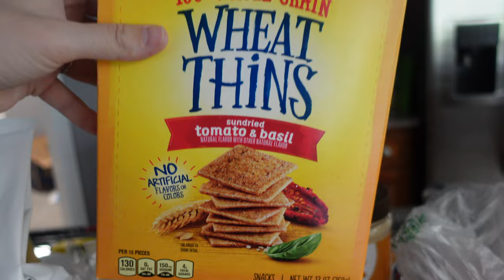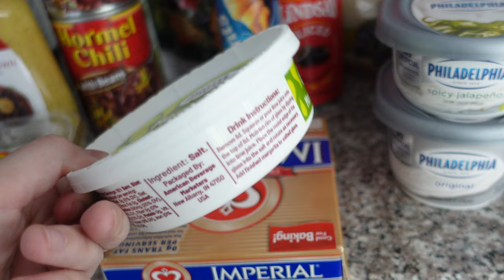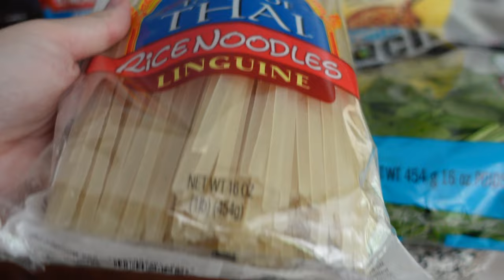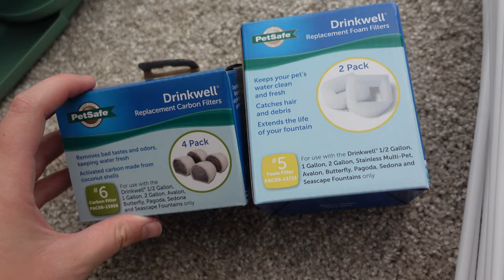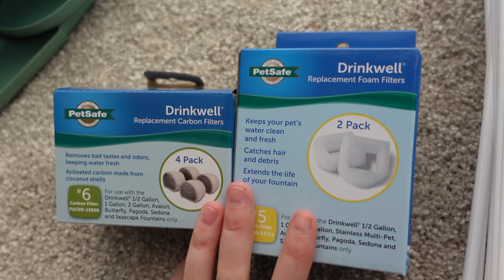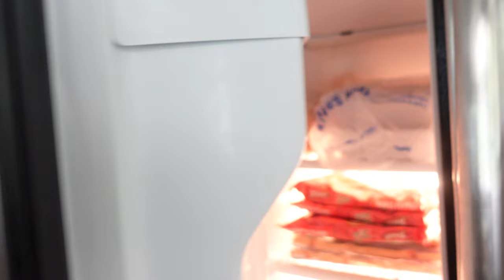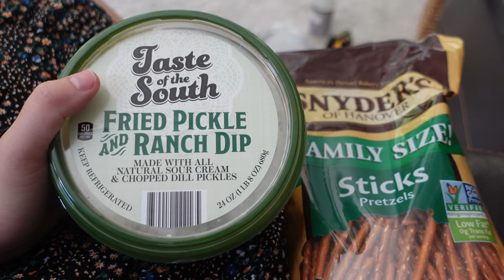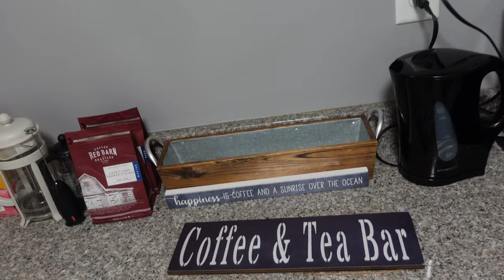Day In The Life Georgia | First Apartment Grocery Haul, Homemaking Vlog, First Day In Georgia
Hi Friends, I hope you enjoy this Day in the life georgia, first apartment grocery haul, homemaking vlog, first day in georgia

ALISHA HENDERSON
BOX 518

LINKS:

Youtube Equipment:
Large Tripod & Ring Light
Small Tripod

Sunrise Alarm Clock
Gallon Water Bottle
Sports Bras